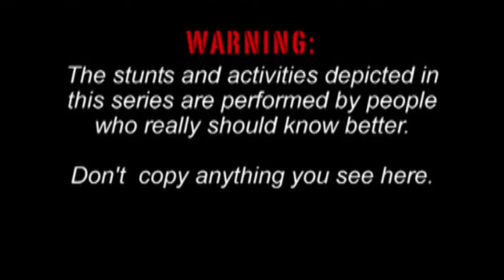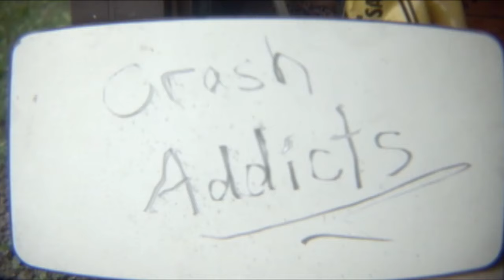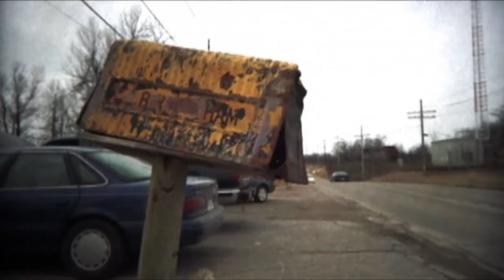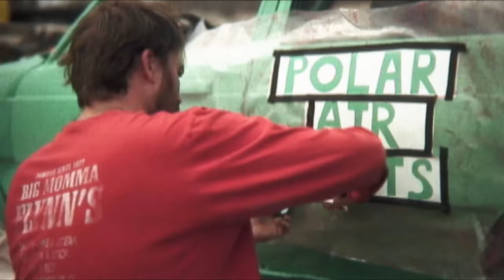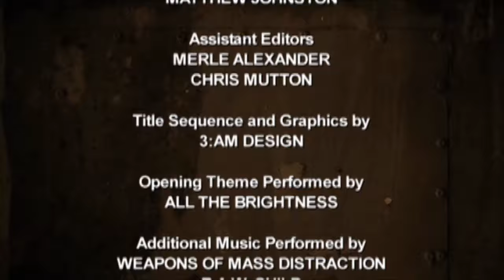Crash Addicts Episode 1 – The Lindsay Easter Beaster: Part I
Episode 1 – “The Lindsay Easter Beaster: Part I”

The Crash Addicts prepare for their first derby of the year in Lindsay, ON.  Gary Miller and his Team Sweetleaf rip it up in an impromptu race in the backfield. Meanwhile, The Birminator and Richard Leighton get busy with Birm’s car.